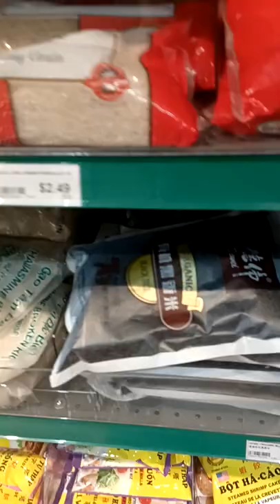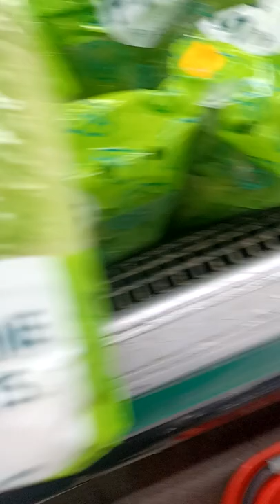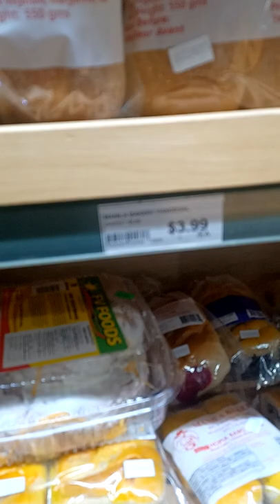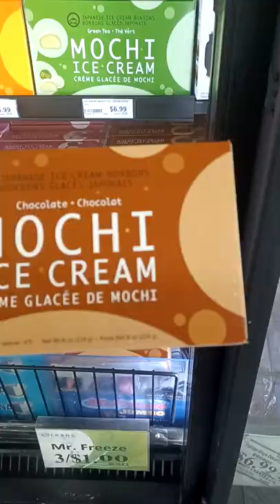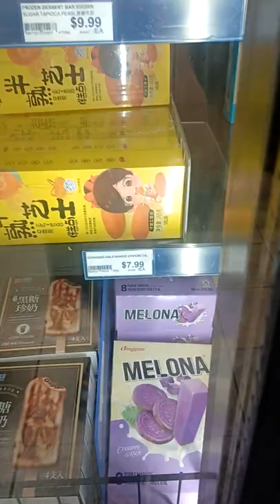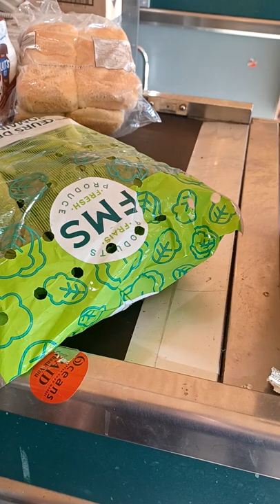Shopping Trip At Oceans Market 🛒